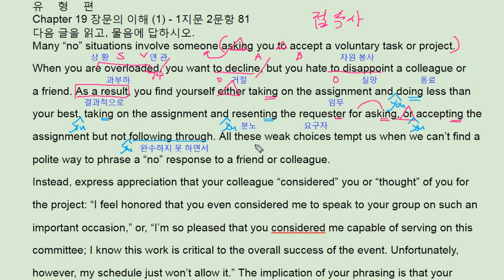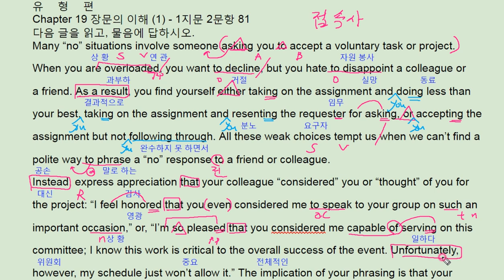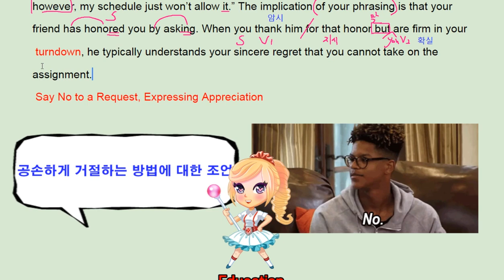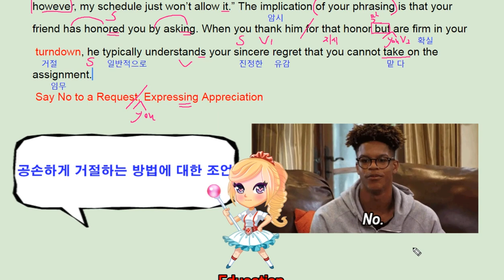2018 수능완성 영어 19강 Let's Check It Out - 번개콩 Refuse request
2018 수능완성 영어 19강 Let's Check It Out  - 번개콩 Refuse request

반갑습니다.

채널입니다.